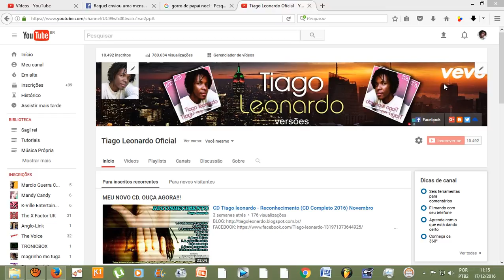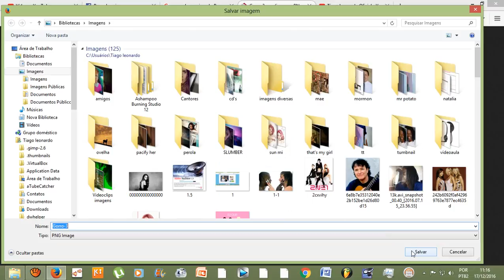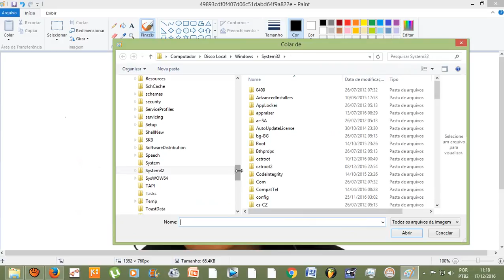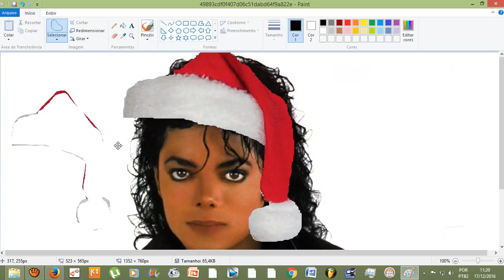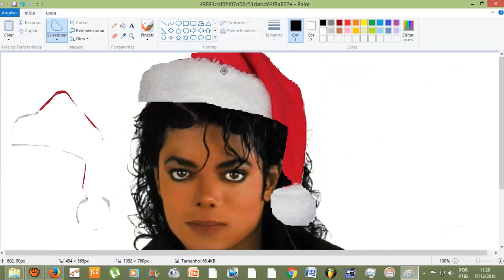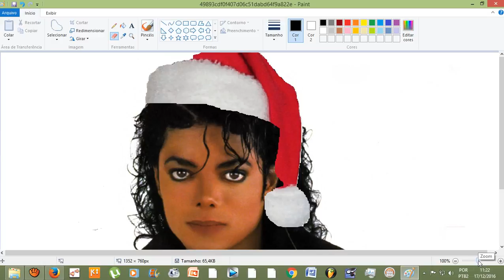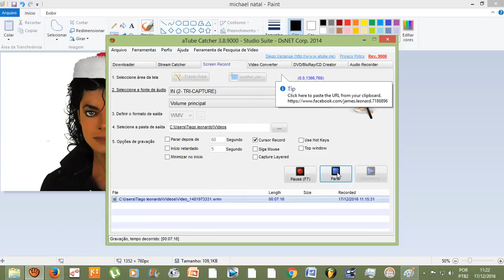Como colocar o gorro da natal numa imagem com PAINT do Windows?